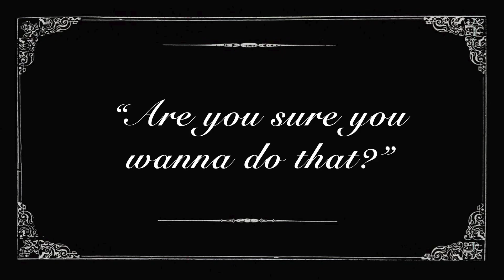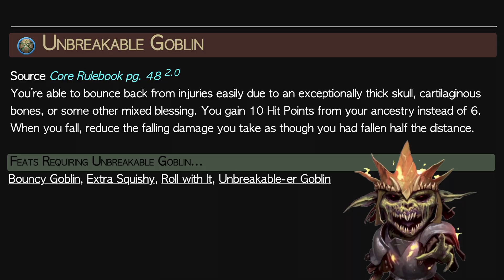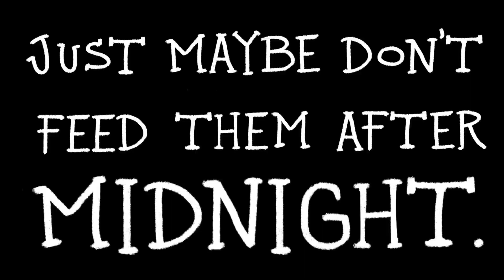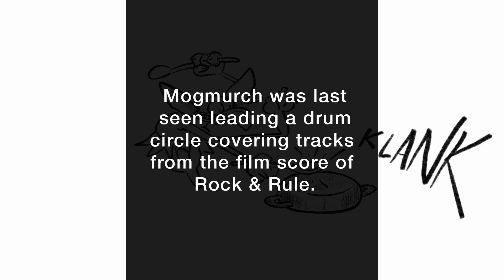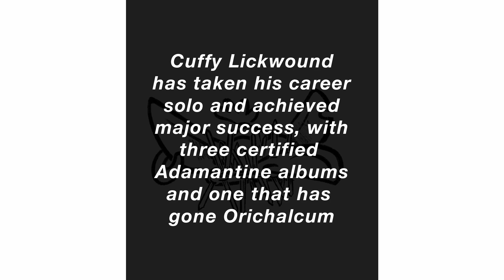The Goblin Ancestry [Pathfinder 2e Animated]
...by the very hip and switched on Siberian0. Check out his Instagram, and maybe ask about a commission!

Like our content? Don't want to see this project die in a fire?  100% of proceeds we earn go right to the artists.

We're a fun bunch.  Very chill server. Come help us fill out our d1,000 Magical PF2 effects table!

Follow MacArthur on Twitter for updates and goings about.  He's a weird guy, but we love him and he's what we've got.

If you scrolled down to read this, you're a big old nerd, and my kind of people.  You can use Golem Grafter to get to 430 HP, but since it was AP specific and less funny, we chose not to include it. I believe you can also get to 420 with Dwarf/Mountain's Stoutness, though it takes longer.

Goblin Song Credit:
Lyrics: Paizo Inc.
Recorded and mixed at Droplet Sound Studios by George Balis
^ (looking for someone to make you music? This is your guy!) ^